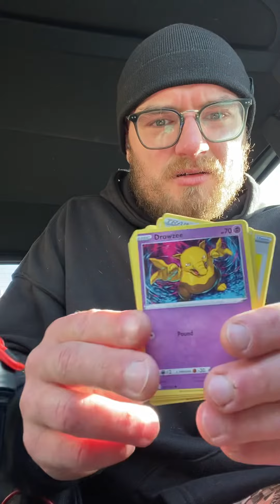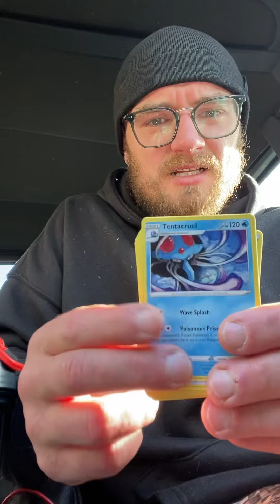Opening 3 packs of Pokémon Evolving Skies!